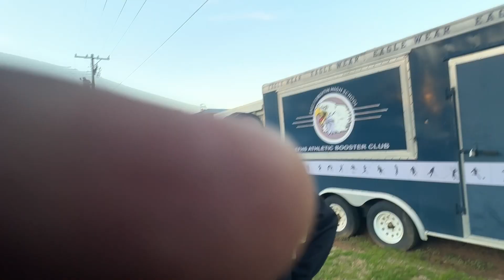February 11, 2023